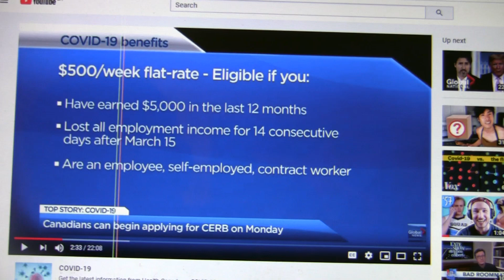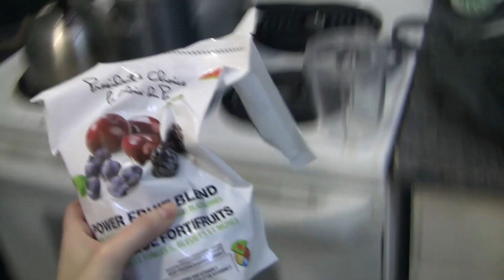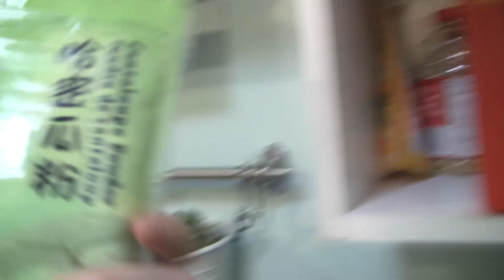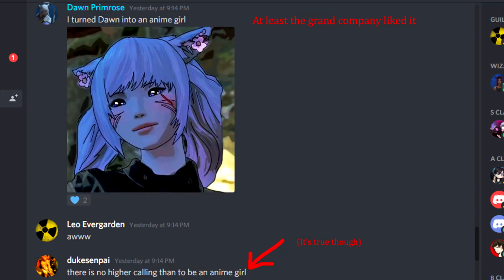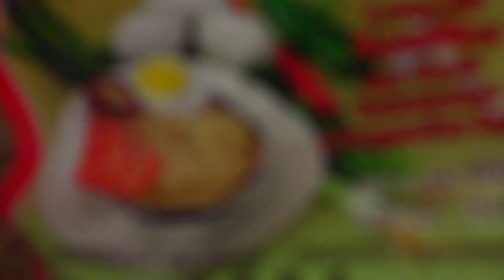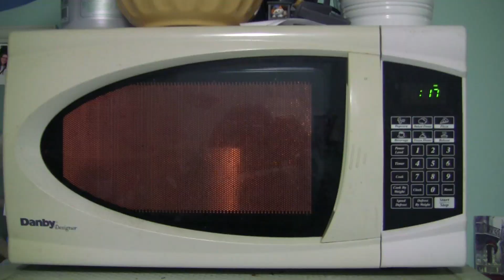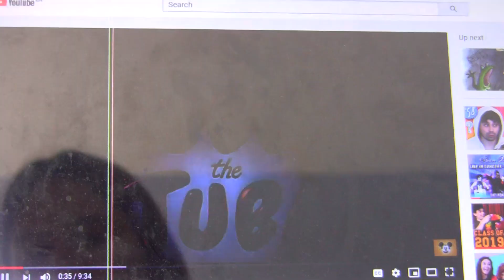My last week in Toronto Lockdown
This is my fourth and last week self-isolating in Toronto. My apartment is small. My roommate is gone. She took the cat. I was lonely and going stir crazy. I was sad and unable to get most normal daily tasks done. But now I am at my parent's house and will not be going back to Toronto until I can go back to work.